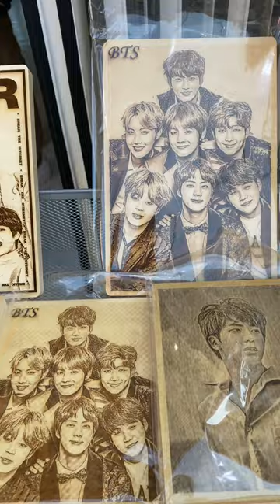BTS LASER PRINTING OF THEIR PICTURES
A very beautiful printing of handsome face of BTS.